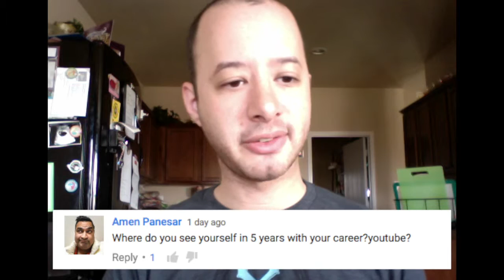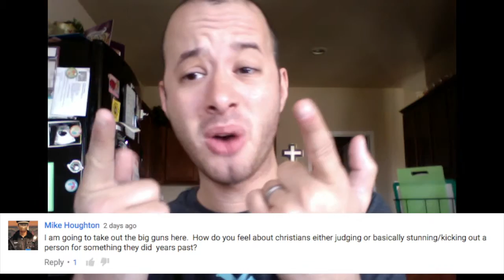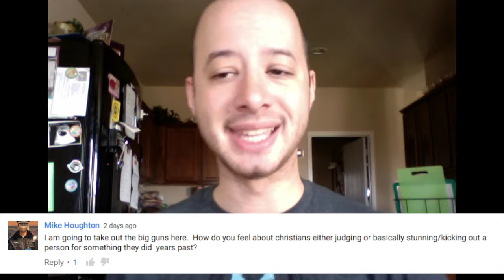ANSWERS TO THE ASK ME ANY QUESTION Challenge | Blogging Rapper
Here's the long awaited answers to the Q&A Challenge I posted earlier this week!